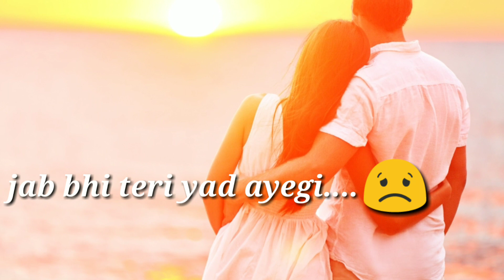Jab bhi teri yaad aayegi song WhatsApp status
Love song lyrics whatsapp status video
Jab bhi teri yaad aayegi song
Romantic whatsapp status
Love video
New whatsapp status
Love song